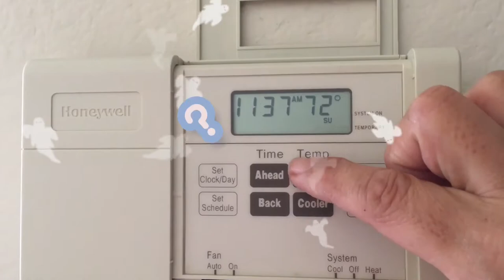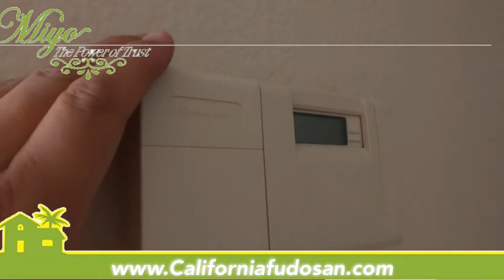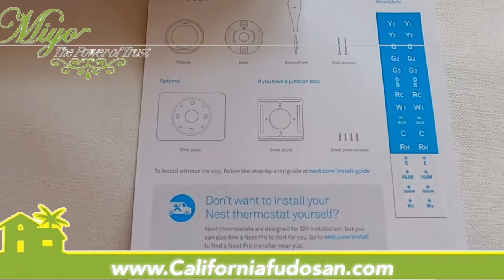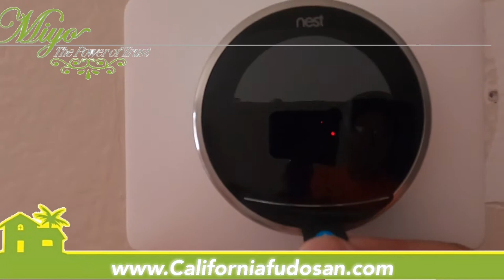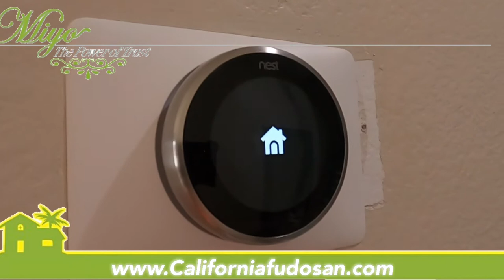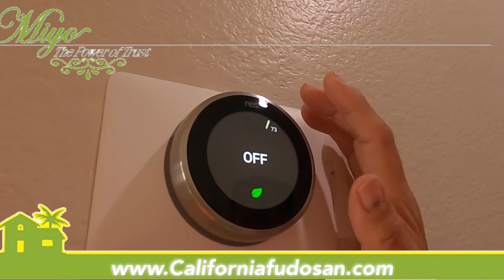【Miyo’s DIY】California 不動産| Thermostat upgrade｜Orange County 不動産ハイテクGoogle nest Instal| USA不動産ならでは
どうせUpgradeをするなら、最新のテクノロジーを取り入れて新築物件並みな便利で簡単なのがうれしいですよね〜。そんなアイテムたちが簡単にInstall出来ちゃうのも最高❗️

Smart home というだけあってもちろんInternetと携帯と繋いで遠隔操作できるのが便利です。

*Miyo Nishimuta
California 州の公認ライセンスを取得し15年の経験歴、全米No.1の会社に席を置き、主にオレンジカウンティの物件の売買、投資物件、リース、物件管理と幅広く業務をこなす。
初めての購入から、あなたの資産形成を導きます。

投資は、あなたの住む家から。。

Miyo＠Californiafudosan.com
Miyo＠Miyohomes.com